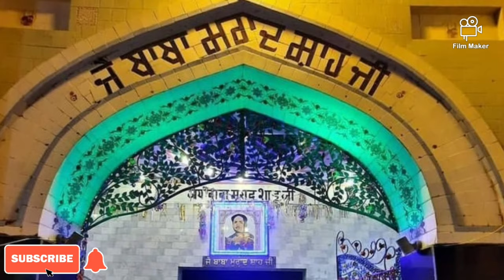"Dera Baba Murad Shah Ji Nakodar" Full History in Hindi | Sai Ladi shah ji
Full History and biography story of Baba Murad shah ji Nakodar
murad puri krne wale Peero ke peer Murad shah ji

🔴Must watch🔴

Baba murad shah ji - Baba shere shah ji - Sai ladi shah ji - Sai gulam shah ji - Bapu Lal badshah ji - Ghous e azam peer ji - Baba Farid ji - Sai vicky shah ji